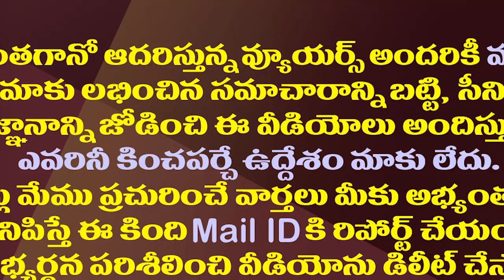జగన్ పై ద్వేషంతో పవన్ చేసిన పెద్ద తప్పు ఇదే| Janasena Gave Free Publicity To Jagananna Colonies